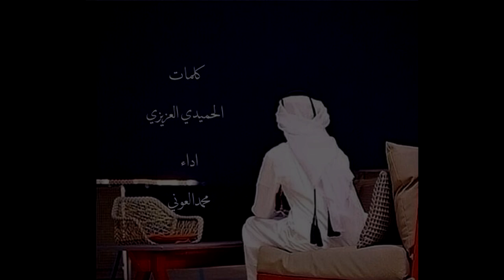شيلة اقنع القلب كلمات|| الحميدي العزيزي اداء || محمد العوني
تم التسجيل والهندسة الصوتية والمونتاج في مؤسسة درة الصوت للإنتاج الفني
استديو_درة_الصوت تم التسجيل والهندسة الصوتية والمونتاج في مؤسسة درة الصوت للإنتاج الفني